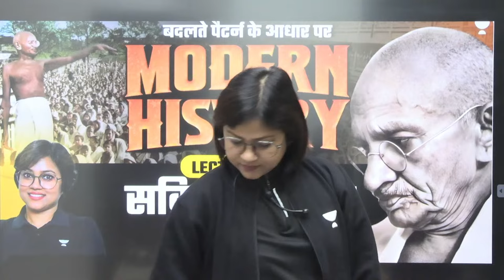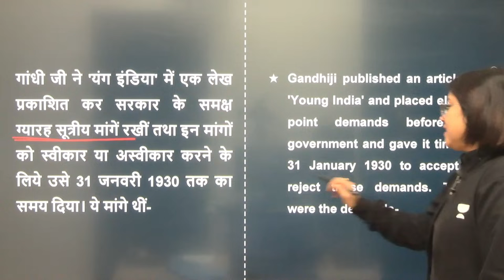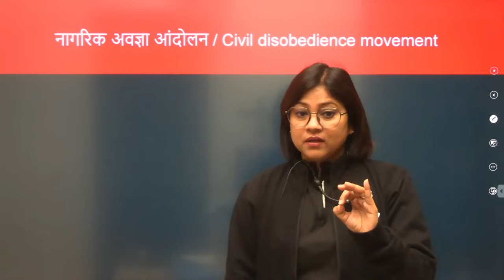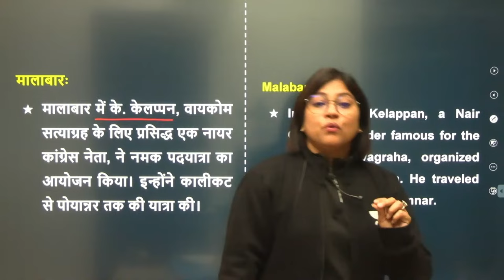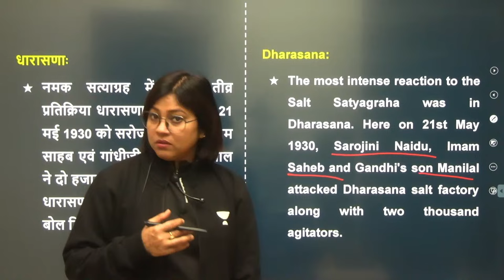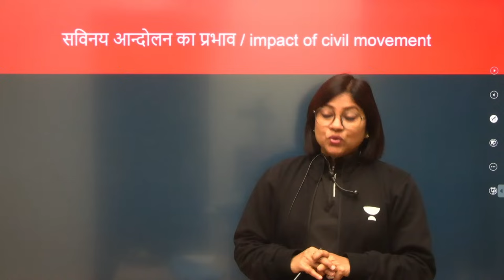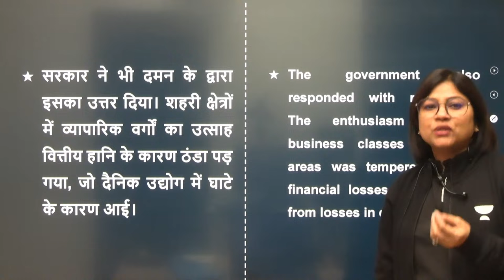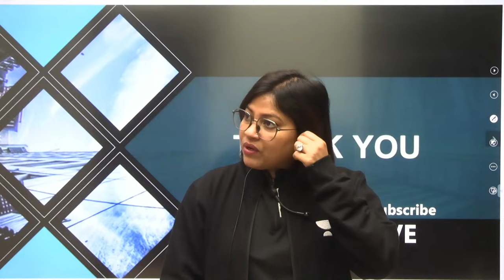Civil Disobedience Movement | Lecture 30 | Modern History | UPSC/IAS | Rinku Singh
सविनय अवज्ञा आंदोलन (Civil Disobedience Movement ) प्रारंभ करने का उद्देश्य यह था कि गांधीजी चाहते थे कि, सरकार विनिमय की दर को घटाए, पूर्ण नशा बंदी लागू हो, नमक कर समाप्त हो, भू राजस्व कम हो, गुप्तचर विभाग पर नियंत्रण स्थापित हो, कपड़ों का आयात कम हो आदि।
Get flat 50% on your UPSC CSE Subscriptions and join upcoming batches
🏃Hurry! Offer Ends Feb 8